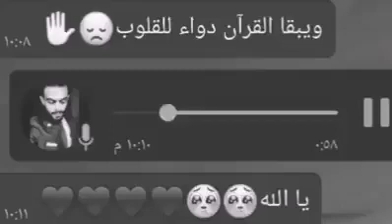Tilawat Quran best voice 💖💝_ Beautiful recitation of Holy Quran_Tilawat Quran WhatsApp status(2)